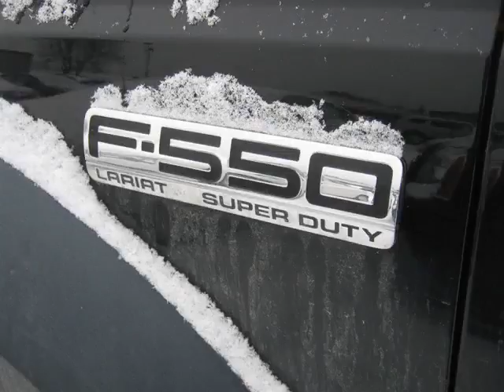Dean Myers Chevy Corvette - 2007 Ford F-550